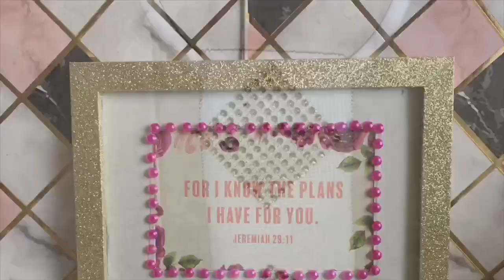Neva Classic Designs|Channel Preview